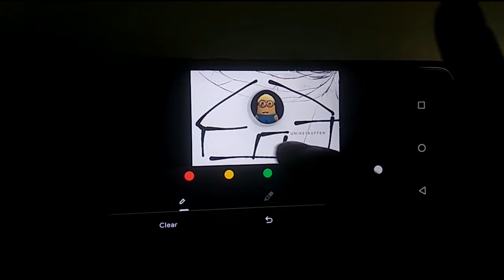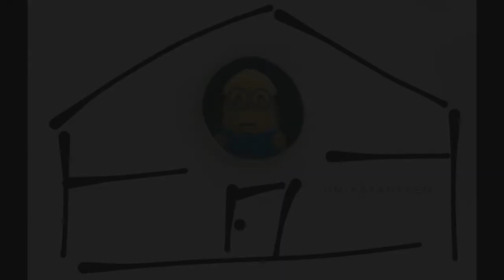Minion photography || Mobile editing tutorial || Toy model photography || Video 15.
This is a Conceptual Toy model photography with a small minion toy. After taking this picture i have edited it with google photos app to draw a simple sketch of a house.

Camera : Nikon D3200
Image editor : Snapseed,Lightroom.
Video editor  : Filmora.
Camera settings : f/22,Shutter speed 13.00,55.00mm,ISO100.